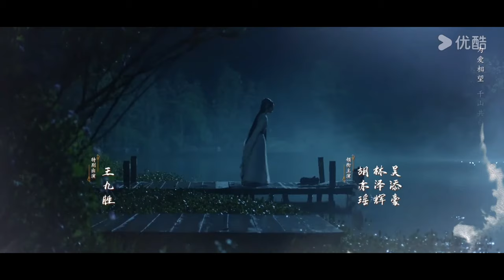[A Lua Em Chamas] EP02 | Bela Jovem Mestre se Encanta pelo Seu Lindo Guarda | Romance | YOUKU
[A Lua em Chamas] Moralmente ambígua, a Seita do Céu Espiritual é uma seita influente que permaneceu em reclusão por anos. A Jovem Senhorita, Ling Xuan, encontrou um par de irmãos à beira da morte durante suas viagens dez anos atrás. Em troca de salvar a vida da irmã mais nova, ela propôs um pacto de dez anos com o jovem. Ela o levou para o Pavilhão das Sombras da Seita do Céu Espiritual para treinamento. Se ele pudesse sobreviver e se formar 10 anos depois, ele se tornaria seu assistente. O jovem lutou desesperadamente e finalmente deixou o Pavilhão das Sombras vivo com um novo nome, Ying Shi. No entanto, a Seita do Céu Espiritual caiu em um estado vulnerável. O pai de Ling Xuan, o líder da seita, cobiçava a Técnica Wanxin e queria tomá-la de sua mãe. Ele incitou o caos no mundo das artes marciais e até se voltou contra sua própria filha. Forçada a se proteger e planejar um contra-ataque, Ling Xuan deve se disfarçar de uma tola inútil que é irracional e impiedosa. Nesse exato momento, Ying Shi é enviado pelo Pavilhão das Sombras para se aproximar de Ling Xuan em busca da Técnica Wanxin. Através de suspeitas, testes e perigos durante sua jornada, eles acabam construindo total confiança um no outro. No entanto, justo quando eles se apaixonam, Ling Xuan descobre o segredo do nascimento de Ying Shi.

★Elenco: Hu Yiyao/Lin Zehui
★Episódios: 24

00:00 O site internacional youku.tv está agora disponível!
02:00 Baixe o aplicativo YOUKU International para ter acesso antecipado ao programa completo.